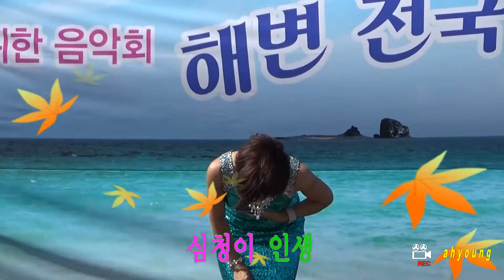가수 심청이 = 인생.바쁜여자.해변가요페스티벌 .170826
가수  :  심청이
장소  :  울산시 동구 일산동 일산해수욕장특설무대
영상  :  ahyoung  38372593